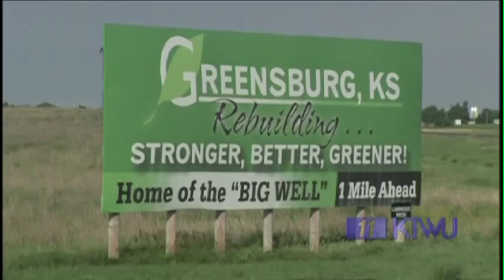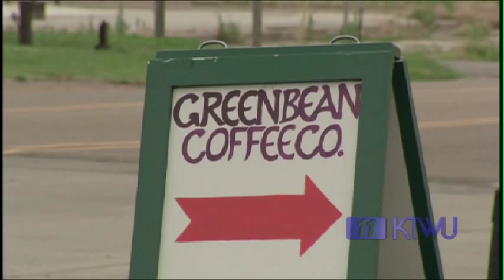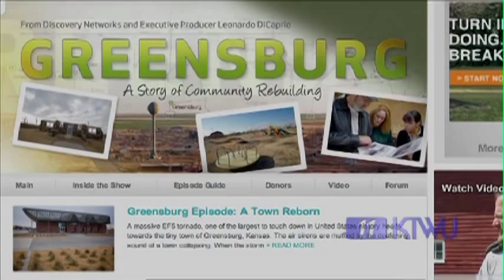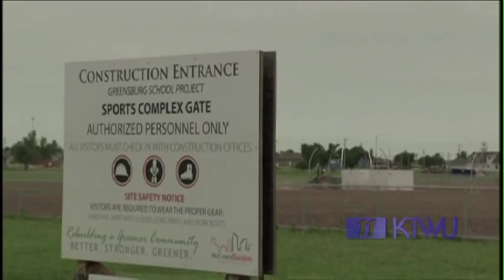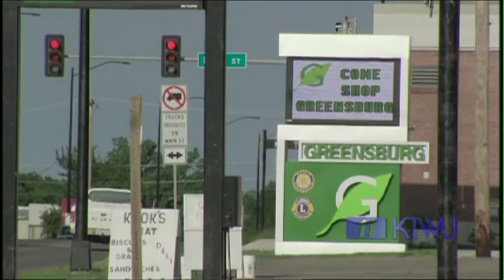Rebuilding Greensburg, Kansas - KTWU's "Sunflower Journeys"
Produced for the 2010 season of "Sunflower Journeys," this video reflects on the progress made as Greensburg, Kansas, rebuilds as a green community following the destruction wrought by a massive tornado.